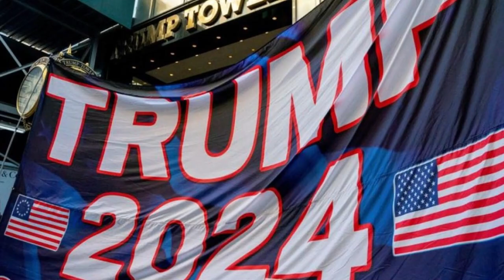🚨🚨 ¡ÚLTIMA HORA! YA HAY PRESIDENTE EN LA CAMARA. NOTICIAS DE ESTADOS UNIDOS DE AMÉRICA 11 DE OCT